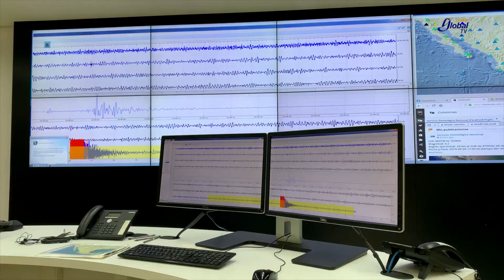Cíclico, un día más corto al año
DGCS
UNAM
11 de agosto de 2022